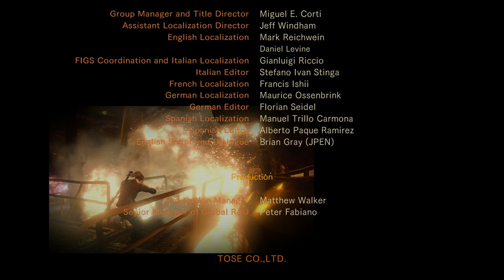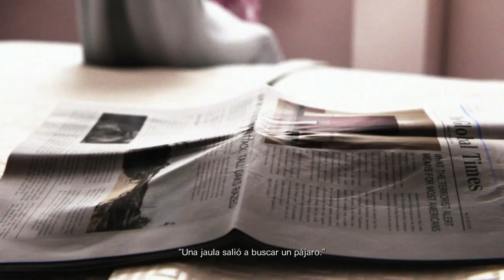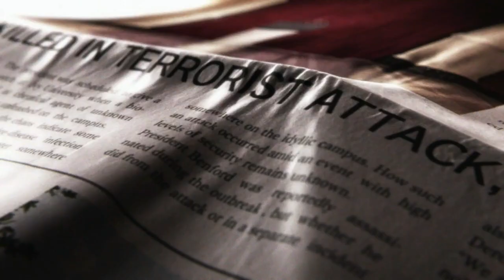Resident Evil Revelations 2 (Gameplay en Español, Ps4 en Ps5) Capitulo 18 Final